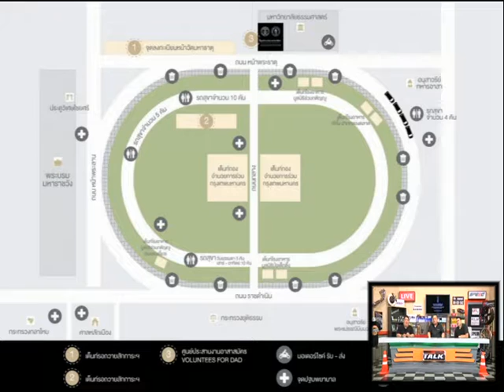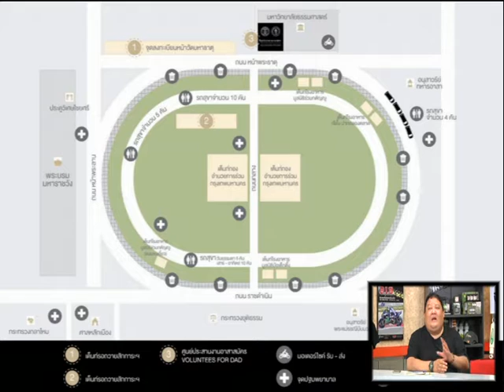Speed Talk 20 10 2016 (4/5)